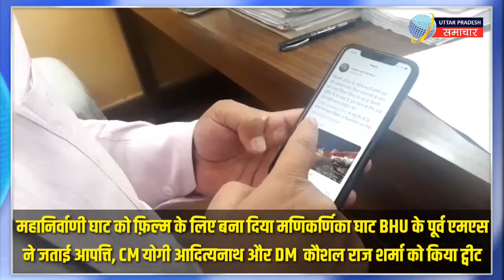महानिर्वाणी घाट को Film के लिए बना दिया मणिकर्णिका घाट, BHU के पूर्व MS ने जताई आपत्ति, CM,DM से की.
Varanasi : महानिर्वाणी घाट को फ़िल्म के लिए बना दिया मणिकर्णिका घाट BHU के पूर्व एमएस ने जताई आपत्ति, CM, DM को किया ट्वीट, कन्नड़ फ़िल्म 'मदगजा' के निर्माताओं ने महानिर्वाणी घाट को फ़िल्म के लिए मणिकर्णिका घाट बना दिया है। जिसकों लेकर बीएचयू के पूर्व एमएस प्रो. विजय नाथ मिश्रा ने आपत्ति जताई है। सीएम-डीएम को ट्वीट किया है। घाटवाक के दौरान महानिर्वाणी घाट पर महाश्मशान का मॉडल देखकर उसकी तस्वीर ली सीएम योगी और डीएम को टैग कर किया है। ट्वीट में लिखा है किसके आदेश से पवित्र महानिर्वाणी घाट को महाश्मशान बना दिया। फ़िल्म शूटिंग में घाटों का गलत चित्रण किया जा रहा है। ये गलत है इसको रोकने के लिए सबको सामने आना चाहिए। डीएम से अनुरोध है कि वह घाटों को गलत चित्रण -फिल्मांकन को रोके।